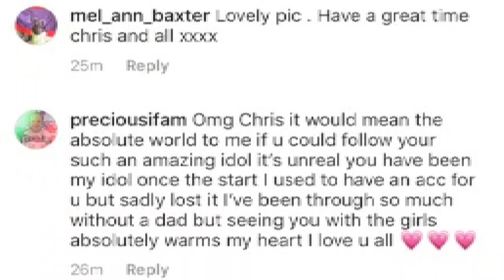CREEPY CHRIS INGHAM, FOLLOWS CHILDREN ON SNAPCHAT!